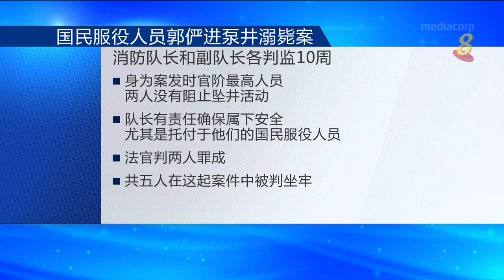【民防服役人员落井溺毙案】 队长副队长各被判监十周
共有五名民防部队人员因为此案被控，39岁的消防队长Kenneth Chong Chee Boon中尉和42岁的副队长Nazhan Mohamed Nazi一级高级准是最后两个被冶罪的被告。